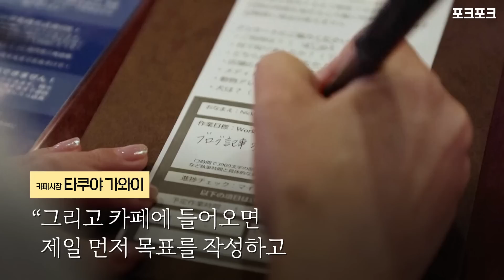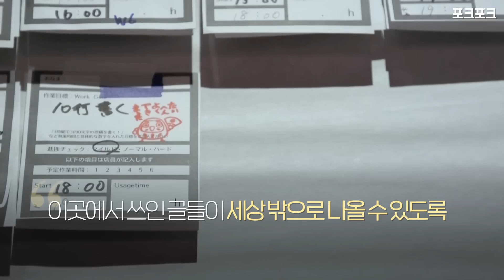"할 일 미루는 사람들 모여라"···일 못 끝내면, 나갈 수 없는 카페 등장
마감 기한을 가진 사람들의 일본 도쿄의 한 카페로 향한다. 그런데 이 카페에는 아주 특별한 규칙이 있다. 바로 자기가 가진 일을 끝낼 때까지 카페를 나갈 수 없는 것. 손님들은 카페에 입장하자마자, 이름, 목표, 업무완료에 필요한 시간을 종이 한 장에 적는다. 카페 사장 타쿠야 가와이 씨는 이런 엄격한 룰이 사람들의 집중력을 놀랍도록 향상 시켜준다고 하는데...

여러분의 소중한 제보가 세상을 더 아름답게 변화시킬 수 있습니다.

포크포크 페이스북에서 더 많은 콘텐츠를 받아볼 수 있습니다.

포크포크 앱에서 매일 새로운 콘텐츠를 만나보세요.